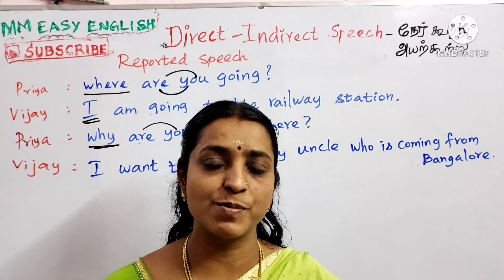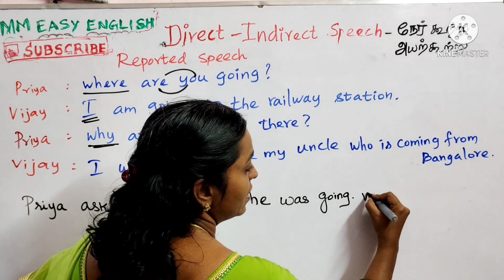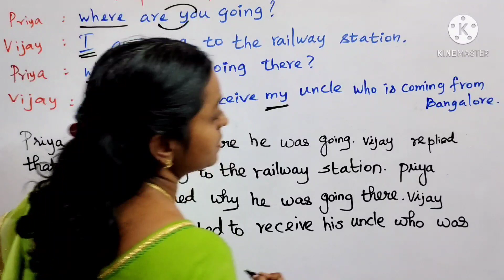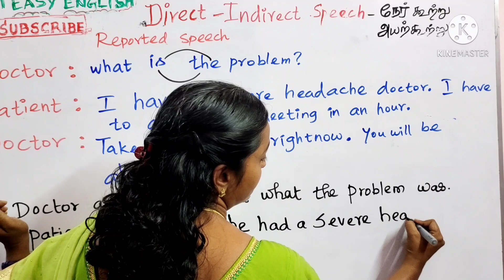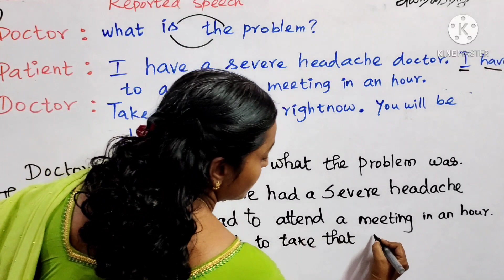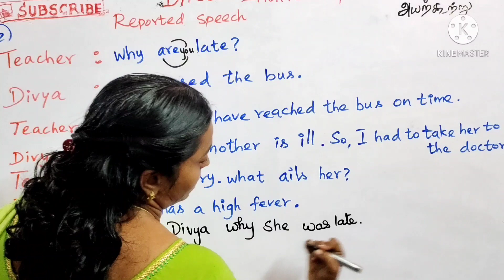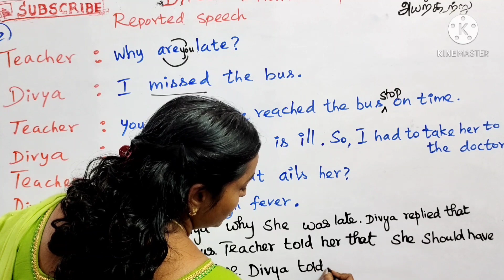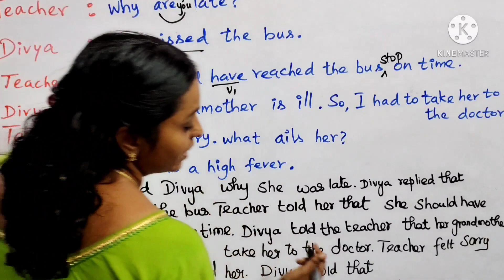REPORTED SPEECH IN TAMIL/TET english/for10,11,12,students./direct and indirect speech.